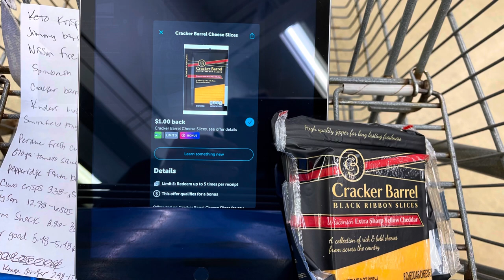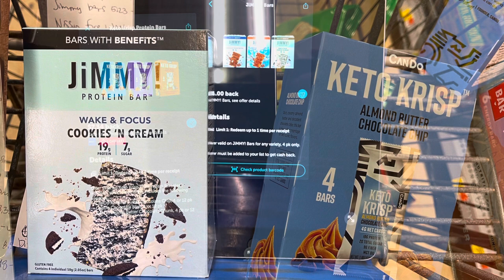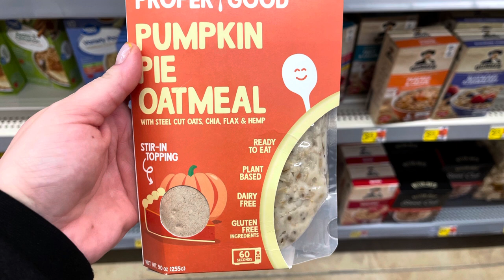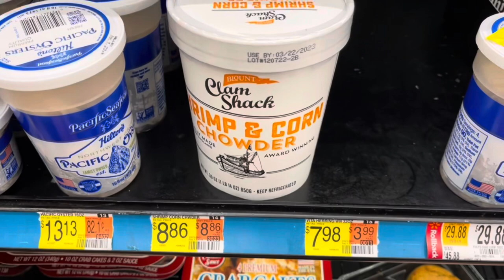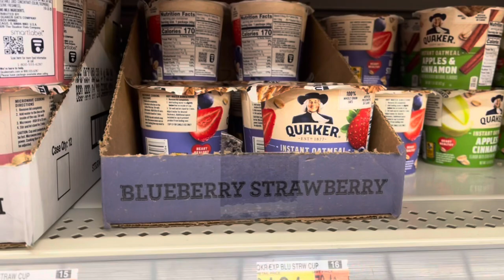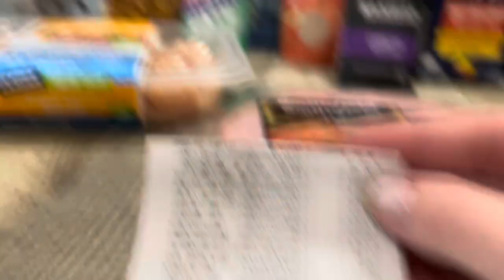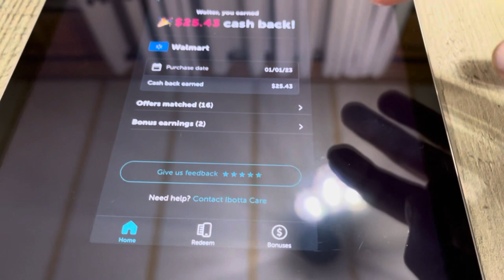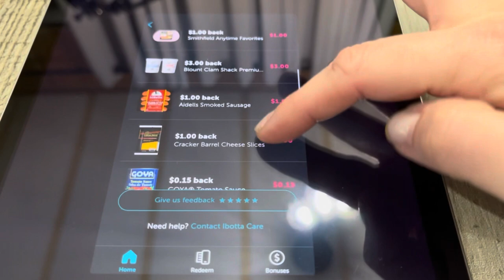Walmart Rebate Haul - Toodles 2022 and Weekend Warrior! 1/1/23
My Budgeting Channel

Proper Good Rebate

Ibotta - vsndhak

Fetch - CFGY4

Shopkick - BEST465723